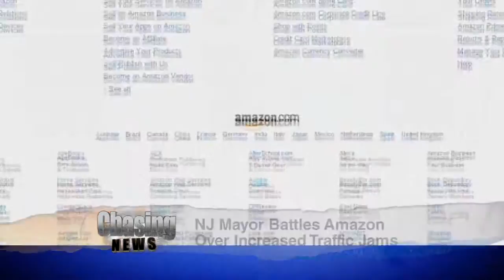Amazon.c'mon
Online retail giant Amazon opened a 1.2 million-square-foot fulfillment center in Robbinsville last year, near Exit 7A of the New Jersey Turnpike.  With the thousands of jobs created came some problems.

During the busy holiday season, Amazon has hired far more seasonal employees than expected, creating traffic havoc in Robbinsville and surrounding towns.  Accident numbers have skyrocketed.

Robbinsville Mayor David Fried fought back and threatened to sue if changes weren't made.

Watch to see if Fried's heavyhanded tactics against the retail giant worked.